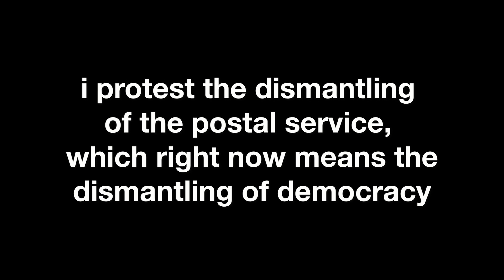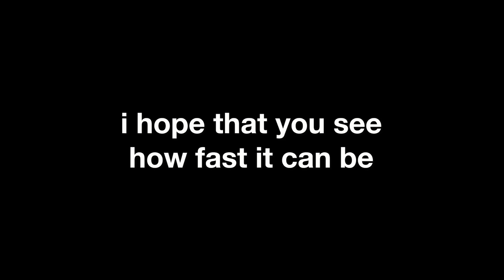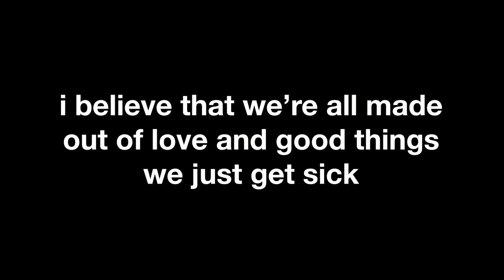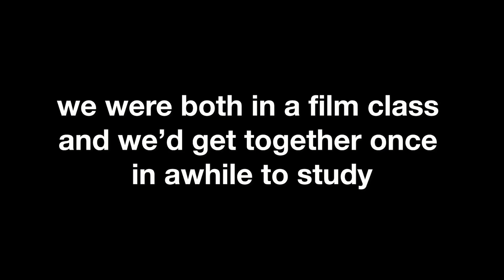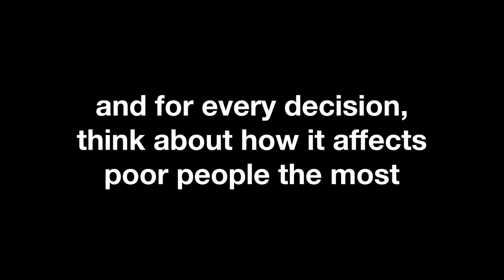Matthew Caws "When History Comes" (Lyric Video)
rough trade, talk minus action equals zero compilation, volume two, focus on the election

my contribution is a protest song, a get out the vote song, will any republicans hear this outside of my liberal music bubble? i don’t know, i want them to, maybe there’s a way, ok what should a protest song say? i protest the dismantling of the postal service, which right now means the dismantling of democracy, i protest the denial and protection of systemic racism, i protest the dismantling of regulations that protect public lands, i protest the dismantling of the trust between a country and its media, am i naive enough to think that naively expressing these things can change anyone’s mind?  YES, i’m naive and a dreamer but also ambitious, i believe in people, i believe in change, i’ll say this: i vote democrat but i don’t hate republicans, i just hate this administration

when history comes and it sticks out its thumb
asking you for a ride
i hope that you see how fast it can be
it goes by in the blink of an eye
we’re stuck in this boat
it’s barely afloat
watching the water rise
history’s ill
it needs some good will
and we’re so tired of the lies

we’re all canaries in the coalmine, we have to say what we see, we’re all the band on the titanic, don’t stop when the ship goes down, let’s be cheerleaders for postal workers, cheerleaders for voters, for bravers of long lines and the maskless, we implore that you nurture YOUR inner artist, that you make something for yourself, so that you have fulfilment, so that you don’t seek satisfaction in the hot flame of mockery, the perversity of trolling, the thrill of baiting and fishing. i believe that we’re all made out of love and good things we just get sick

it’s barely afloat
history’s ill
needs some good will
we’re so tired of the lies
come out of your shell
the country’s unwell
we really need you to vote

i’m an atheist and i had a friend in college who was christian, he belonged to a christian group, i can’t remember which one, but he wore a lapel pin with its name on it, anyway really lovely guy, we were both in a film class and we’d get together once in awhile to study and one day we were saying goodbye before winter break, in front of the library, the sky was dramatic, a whirlwind of leaves was nearby, and he gave me the hard sell, he said “think about it, eternal life,” it was moving, i knew he wanted the best for me, and in that spirit, i’d like to say to you “imagine that the left don’t want to destroy america,” because we don’t, we just want it to be more fair, we want it to live up to its promise, and that’s because we love it so much, don’t be afraid, we’re alright, i’ll tell you what’s fake news, it’s that we’re bad people, we’re not, that we want trump to fail, i didn’t want him to fail, i wanted him to do great, he didn’t, but i wanted him to, he makes me feel bad, he makes other people feel bad too, that doesn’t set a good example, sometimes it just comes down to that, don’t make people feel bad, and for every decision, think about how it affects poor people the most, think about how it affects children, you know? alright, go register, go vote, it’s important.